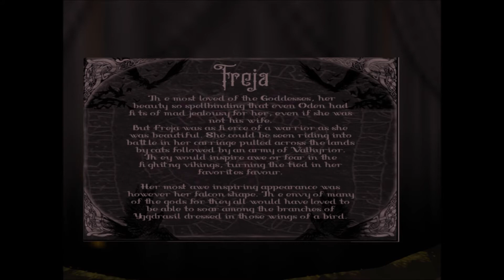Yggi FANTASY FAIRE